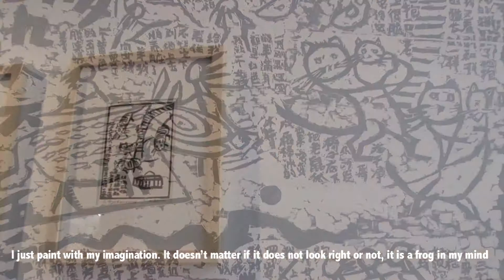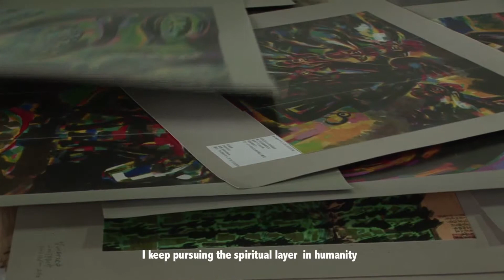A Creation Myth---Chen Haiyan Documentary